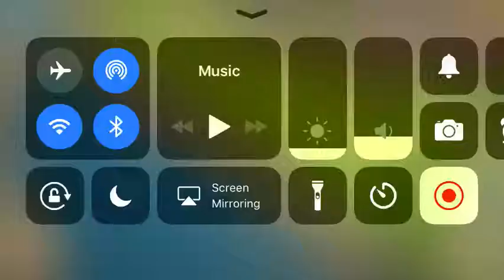Clash of clans best th8 attack strategy!